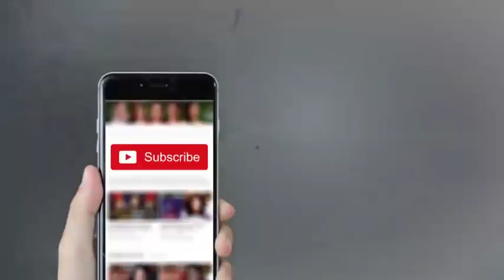I Went To The Mango City - Aam Khaye Ga Aam - Sohail Warraich - Mazaaq Raat - Dunya News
/subscription_center?add_user=dunyanews1